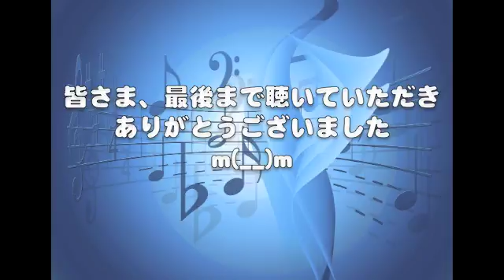Acid Black Cherry 蝶 歌ってみました（宅録）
リクエストもらって歌ってみましたが、何度歌ってみても、
思うように歌えませんでした(T_T)
曲調は癖になる感じで好きなんだけど、歌うとなったら、
蝶は超ムズイ＿|￣|○ il||li
今はこれが限界のような気がするので、このままUP。。。
また、リベンジ出来たらな〜(・_・;)

最初と最後の部分だけ、コーラスエフェクトってものを
使ってみましたが、正解なのかよくわからない仕上がりにww

オケは、まがいもの商事さんのオケをいただきました。
まがいもの商事さんの素敵なオケがたくさんある
いつも、お世話になり、ありがとうございますm(__)m

そして、私にこの難曲をリクエストしてくれた、
オカチンのチャンネルはこちらです。

私はAcid Black Cherryが覚えられず、【ABC】と
覚えればいいよと、教えてもらいました(・_・;)

そして、UPするときにAcidってなんだろう？気になって、
ググってみたら、酸とか、酸っぱいとか、酸味のあるって
意味があるようです。

酸味のあるブラックチェリー？ってことですかね？（*´▽｀*）

いつもの通り、優しい気持ちで聴いていただけると、